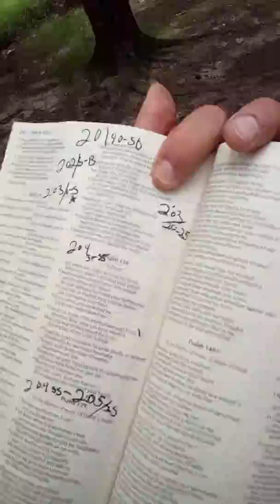June 11/I stopped this video at about 50 sec after 2:08pm!!!